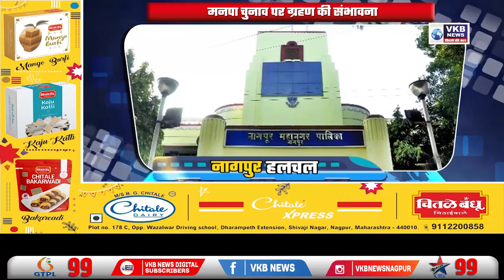कोरोना : आंकड़ा बढ़ते ही मनपा सतर्क